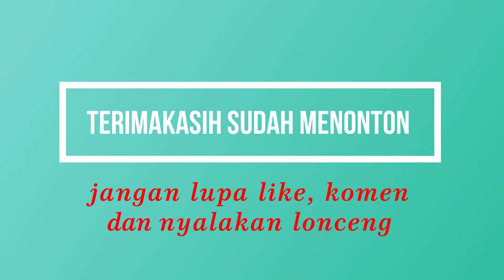Wisata Malam Tunjungan Surabaya ternyata ketemu Pak Walikota Surabaya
wisata Malam Surabaya ternyata ketemu Pak Walikota yang sedang jalan jalan juga di jalan Tunjungan surabaya